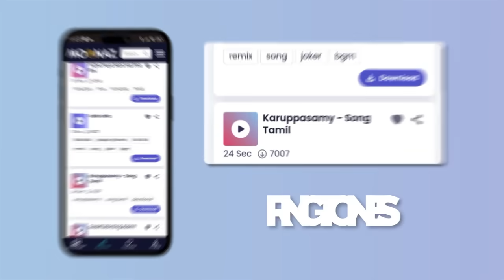Tiktok viral songs 🍬 Trending tiktok songs ~ Viral hits 2022